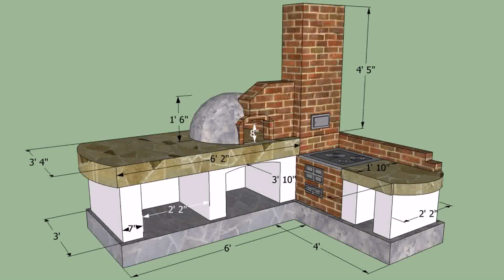Diy Patio Kitchen Ideas